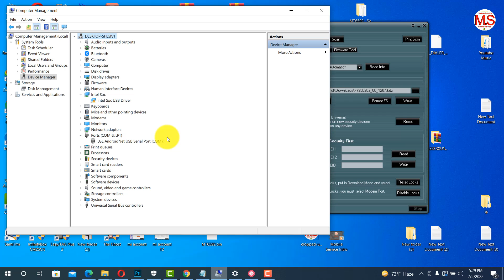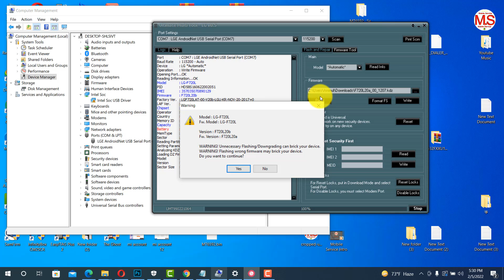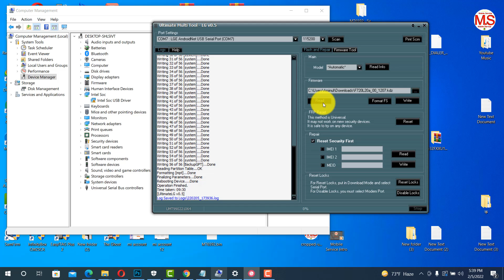LG STYLUS 2 F720L Hang Logo & Falshing Process Free File Download